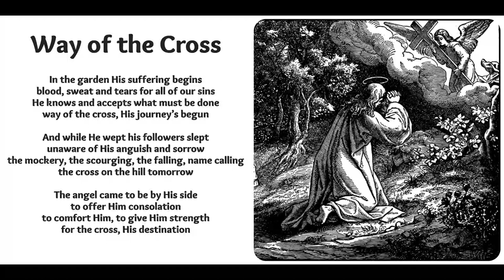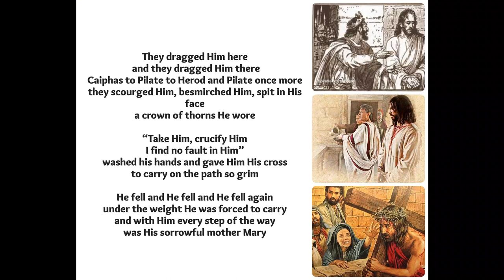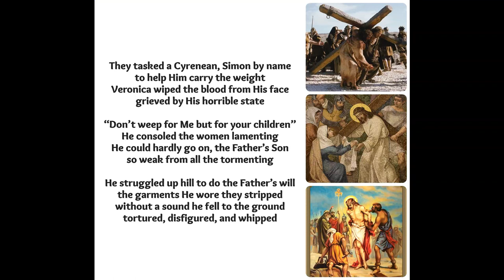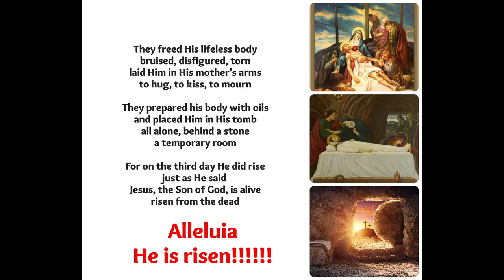Way of the Cross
Something for Holy Week - Getsemani to Calvary